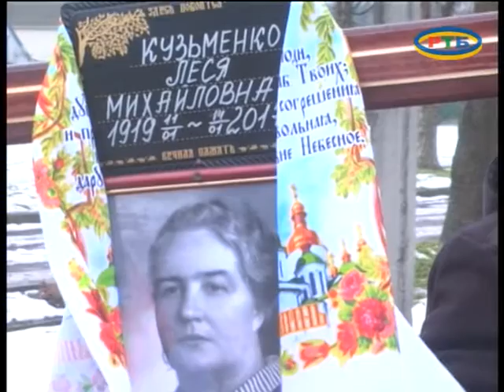Прощание с бойцом АТО. Мелитопольский район. 01-2017